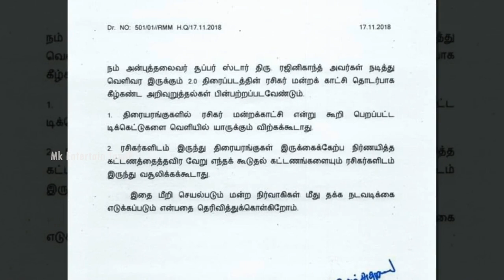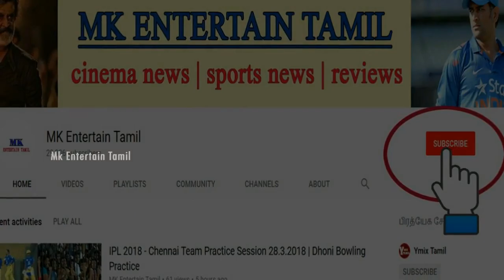2.0 படத்திற்கு கூடுதல் கட்டணம் வசூலிக்கக்கூடாது - ரஜினிகாந்த் அறிக்கை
2.0 படத்திற்கு கூடுதல் கட்டணம் வசூலிக்கக்கூடாது - ரஜினிகாந்த் அறிக்கை  | 2point0 | Rajinikanth | Rajini rasikargal mandram |